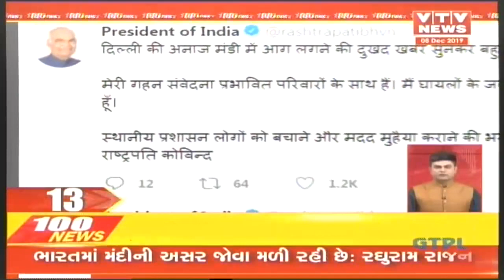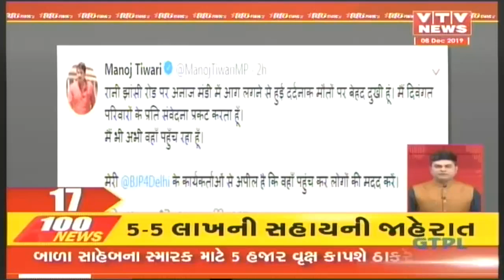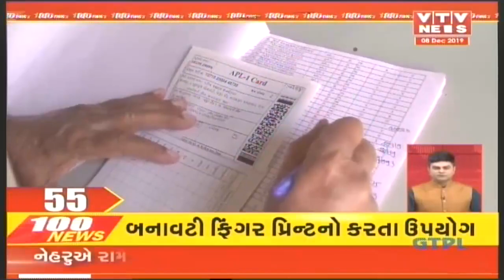આજ સાંજના તાજા ગુજરાતી સમાચાર | Today's Latest News | Super Fast Gujarati News